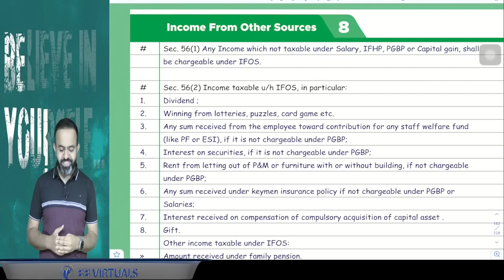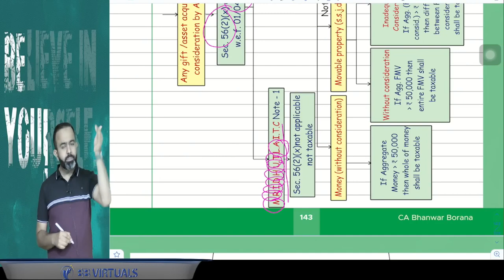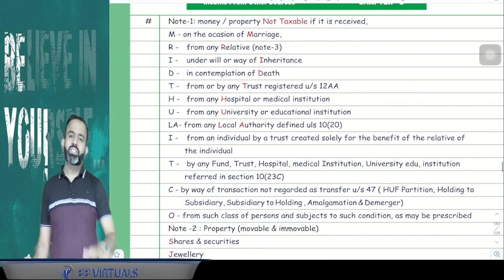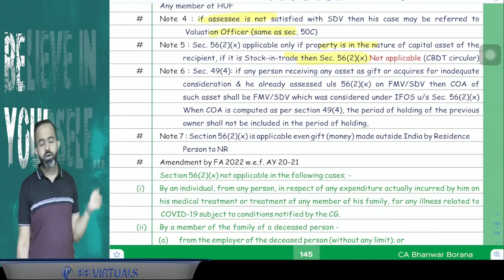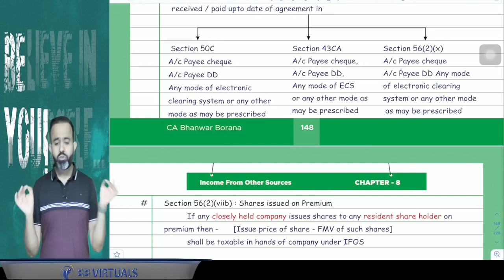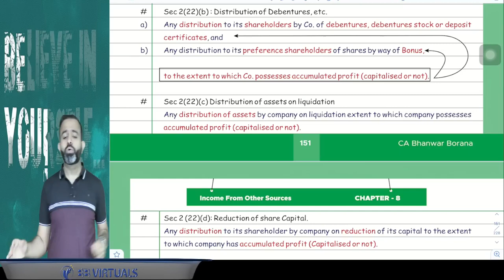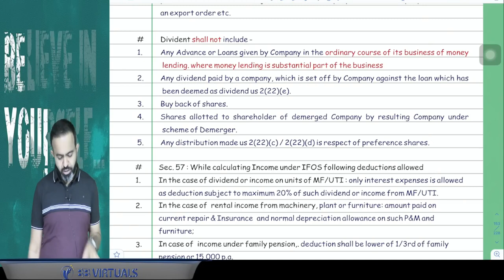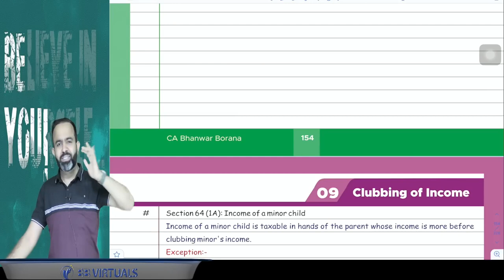Revision | CA Inter DT | IFOS PART 12 | Nov 23 | CA Bhanwar Borana